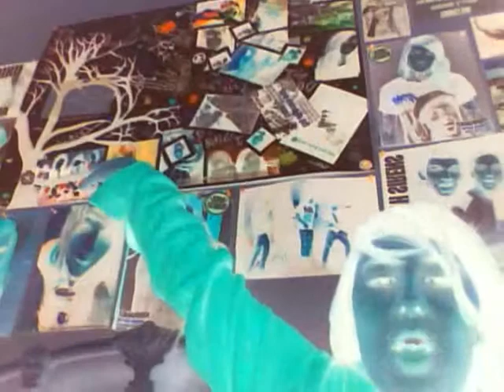Diary of my Inner-butler Ep 12 (JUUUUUUUUUUUUUUICE)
Hey y'all been awhile hahaha